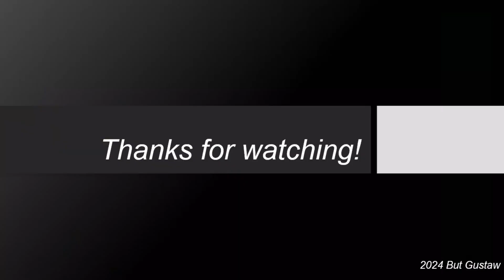shoeplay FFOnE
Topics:
Butter produced from carbon dioxide.
Blocking one of the proteins has increased the life of the mouse by More than 20 percent.

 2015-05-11